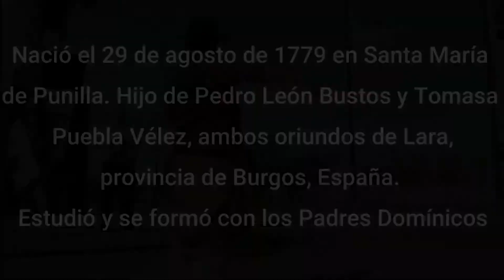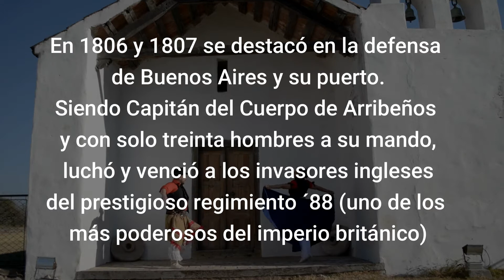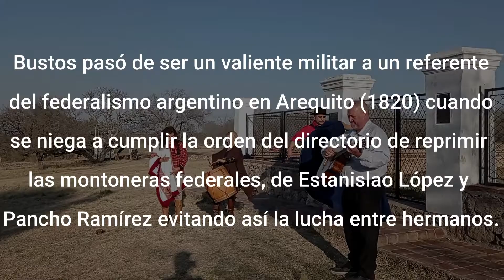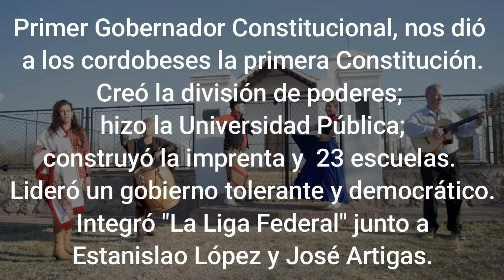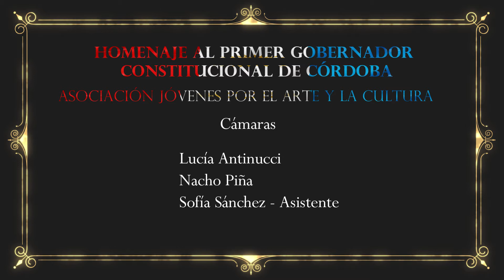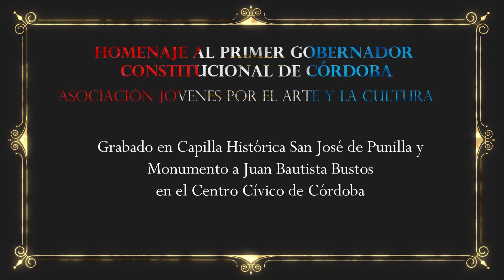A JUAN BAUTISTA BUSTOS- CACHO PIÑA (MÚSICA Y LETRA)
La "Asociación jóvenes por el arte y la cultura" realiza un homenaje a Juan Bautista Bustos a través de esta canción, que  relata la historia de su vida y  la canta nuestro coro de 120 niños(alumnos de escuelas de Córdoba) junto a un grupo folclórico de adultos y una pareja de danza ,en total participaron 140 personas y está filmada en dónde nació Bustos, Santamaría de Punilla y en el Monumento del Panal.
# Juan Bautista Bustos,# Prócer provincial,